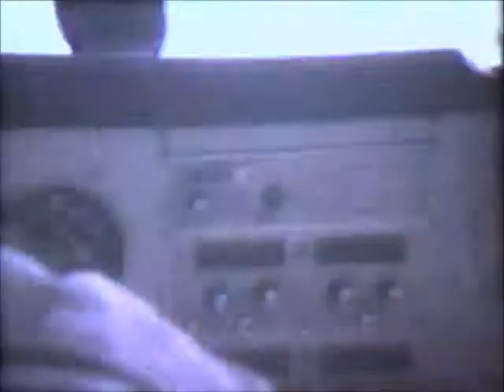Multiple videos of Johnson and McNair family 60s 70s and 80s part 5